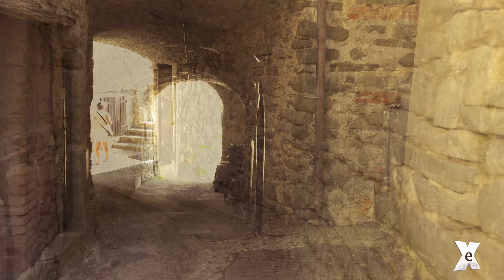Taponecco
Taponecco è un borgo in galleria posto alle pendici dell’Appennino. È caratterizzato da gallerie, archi, volte e numerosi portali in pietra.
Dell’antico castello rimane solo la torre, che oggi ha funzione di campanile, anticamente posta in corrispondenza visiva con le torri di Varano e Nocciola.

Taponecco condivide la chiesa parrocchiale con il borgo di Apella. Dedicata a Santa Maria Assunta, si trova isolata a metà strada tra i due paesi. Del XII secolo, venne ricostruita completamente nel 1584. Con facciata irregolare l'interno è ad aula unica.

In località Cavallino di Taponecco fu ritrovata nel 1975 una statua stele maschile, con la testa staccata dal collo con il volto ad U stretto e lungo. L’arma impugnata è un pugnale a lama triangolare.

Come arrivare a Taponecco
Taponecco è posto a circa 9 km da Licciana, raggiungibile percorrendo la SP74 del Lagastrello, girando a sinistra dopo Tavernelle seguendo le indicazioni.

Musica sigla Explorando Italia:
Music from Uppbeat (free for Creators!):